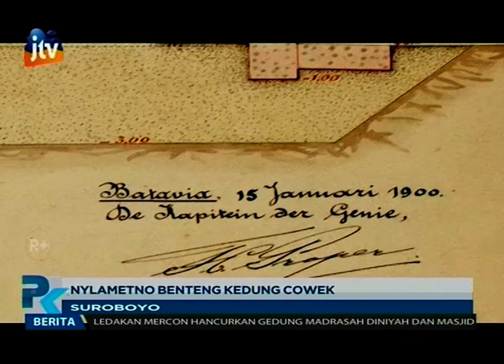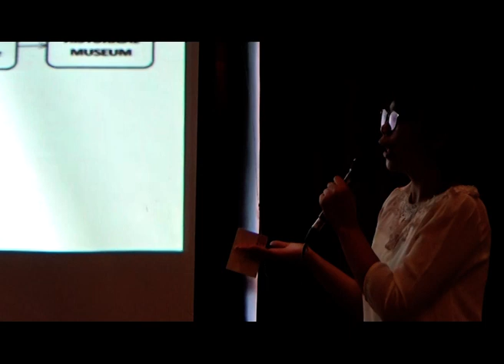BENTENG KEDUNG COWEK (Program Pojok Kampung)